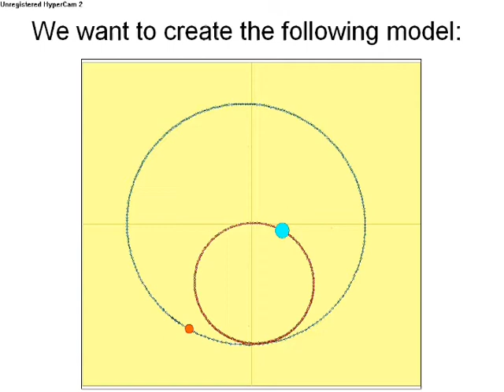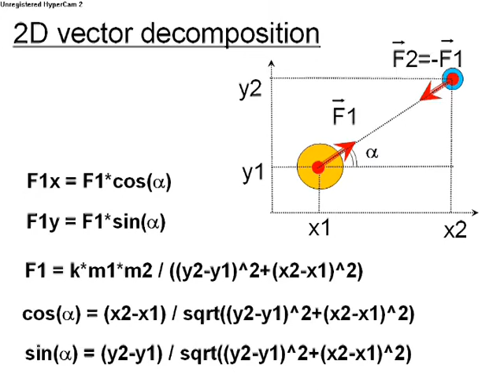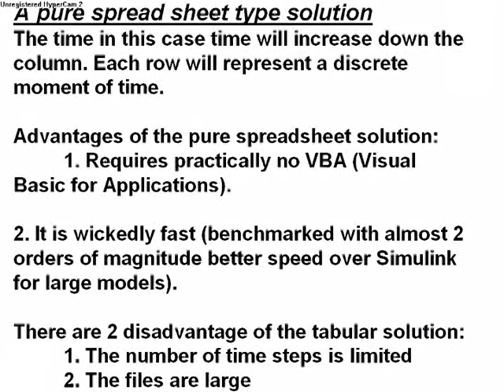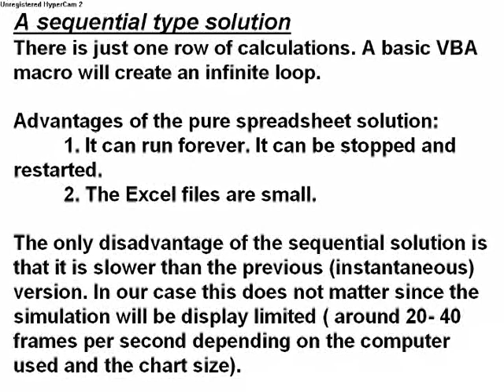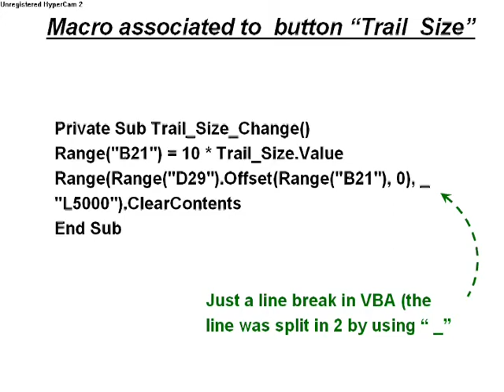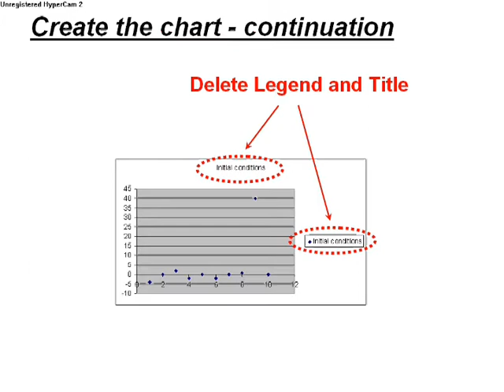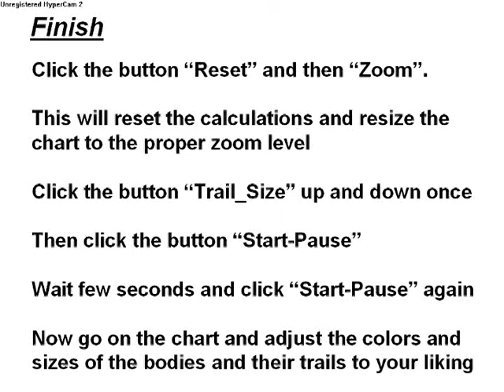Excel Unusual: Planetary Tutorial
This is a basic tutorial for building a 2-dimensional planetary system in excel. It has 2 bodies but it can be extended to more than that.
First part is theoretical but the second part of the video contains a cook book style implementation.
The model has a zoom button and a trail size button which can be used during the run. The universal attraction constant can also be changed on-the-fly. Of course once you build the model you can input your own custom planetary parameters. Send me a private message if you need a copy.

nra, foot locker, champs, eastbay, end of the world, suzy favor hamilton, december 21 2012